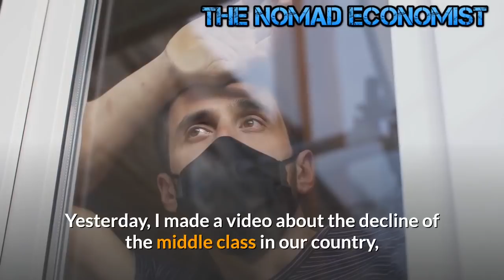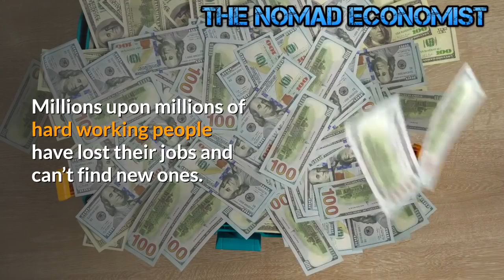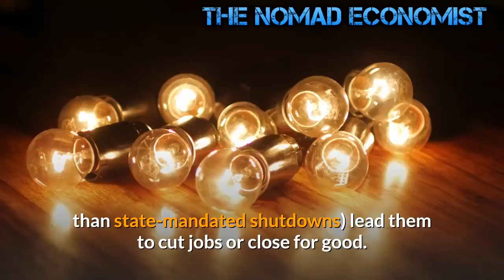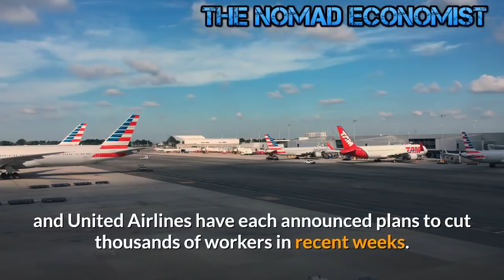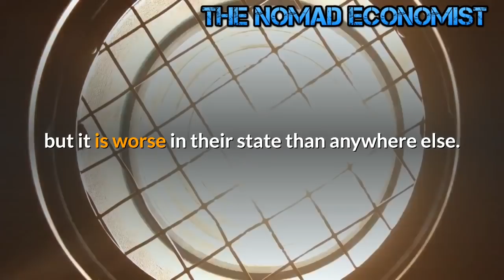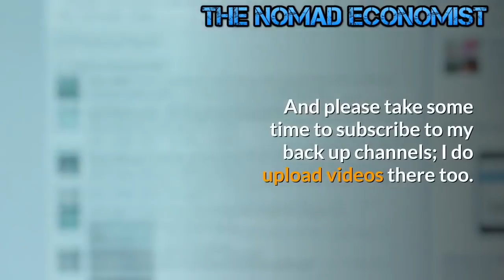More Layoffs & More Poverty, in America